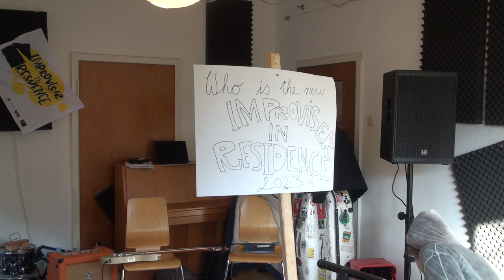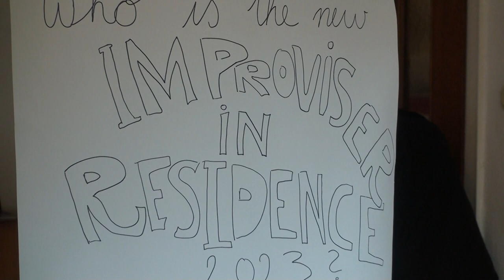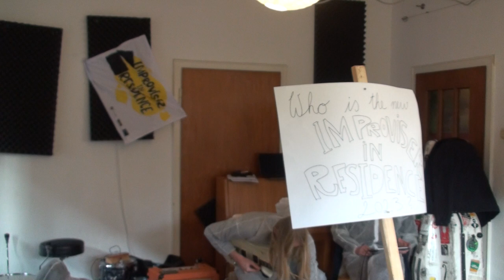Who is the IMPROVISER IN RESIDENCE 2023 : 1SONY : Press Conference 15.12.2022 Moers : Part 1 of 4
Pressekonferenz zur Bekanntgabe des neuen Improvisers in residence Moers am 15. Dezember 2022 in der Residenz
Christopher Retz : Jan Krause : Steven Koch

Kamera Peter Hoeger-Wiedig   @petereventpower